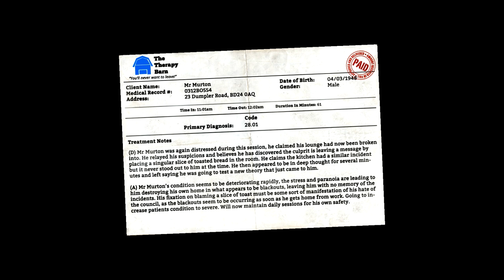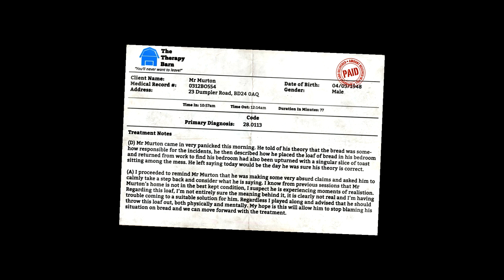I Am Bread - Soggy Burnt Bread!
So we continue to try and cook ourselves and make our "owner" go insane!
Though there currently isn't any more levels after these 4.